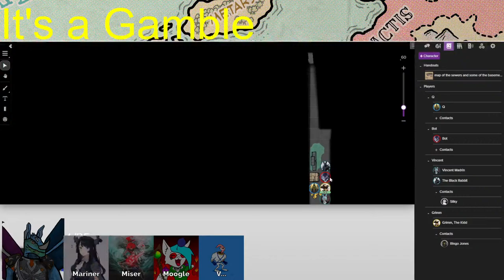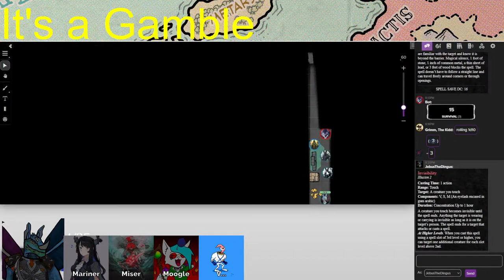It's a Gamble Ep.2